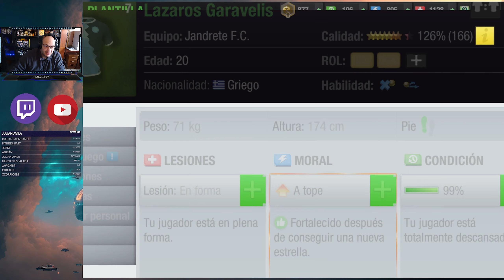Top Eleven| Tenemos ligas con rivales nuevos en los dos equipos.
1- Champions Equipo D: 00:00
2- Liga Primer Equipo: 17:05